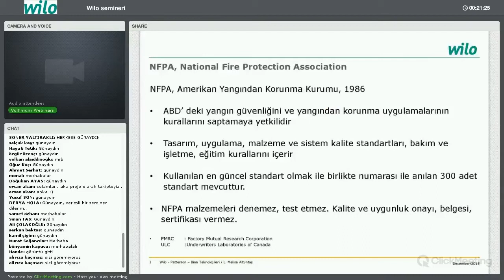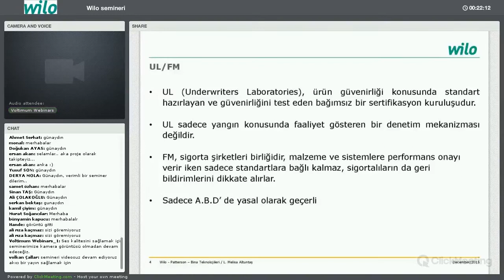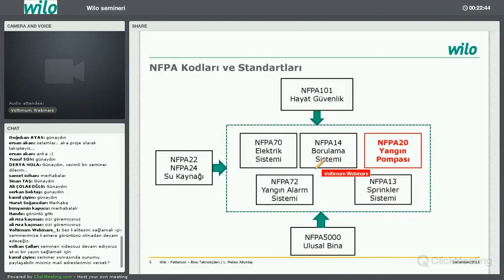Amerikan Yangından Korunma Kurumu NFPA Kimdir?